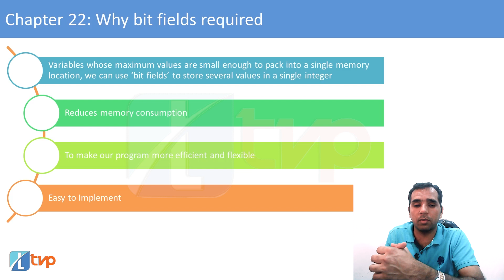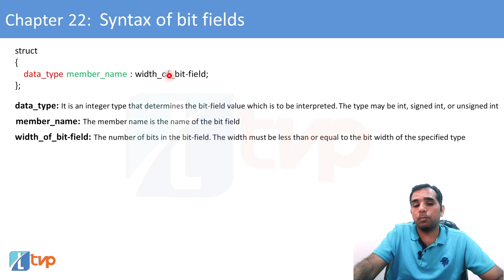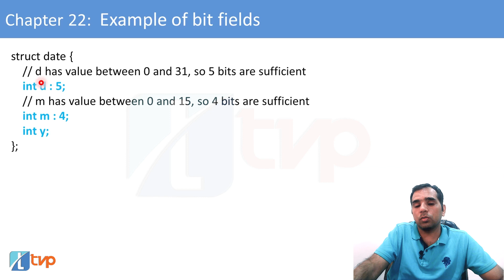Let us C Solutions | C Programming | Bit fields in C Language | How to use bit fields in C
This video from TVP answers the following queries:
bit fields
bit fields in c
what are the bit-fields in C?
what is structure padding and bit-fields?
How to represent bits in C?
C - bit fields
Why are bit fields required in C?
Bit field members
Why do we need bit-fields in C?
What is the function of the Bitfield?
What is Bitfield in embedded C?
How are bit-fields stored in memory?
Bit fields in C programming language
memory - when to use bit-fields in C
syntax of bit fields
What is an example of a bit field in C?
What are the applications of bit fields in C?
what is bit field with example?